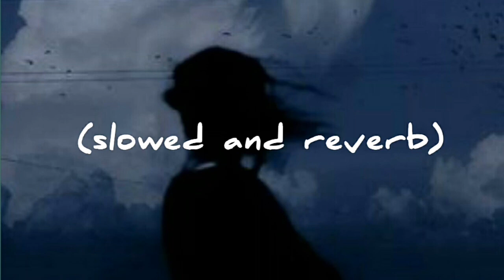Taryan di loye (slowed and reverb)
slowed and rverb
taryan di loye
meri jaan apaa doye
kade kathy nh hoye
bara chirr ho jyas